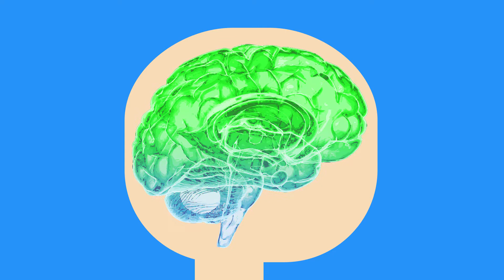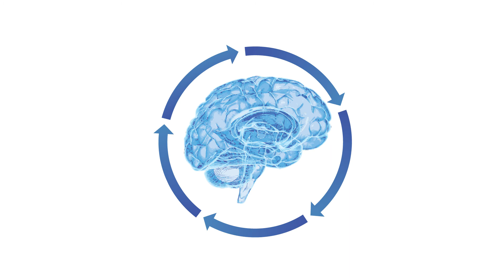Multimodal Concussion Baseline Testing and Application for Sport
Multimodal concussion baseline testing is a series of physical and cognitive tests that measure areas of brain function that are commonly affected after a concussion. This information may help healthcare practitioners to determine recovery status and make safer return to activity decisions.

Take our Level One Concussion Training course -
Take the first step to improve your concussion knowledge and earn 13 hours of CE credits with our Level One – Introduction to Concussion Management course!

Complete Concussion Management Inc. (CCMI) -
Complete Concussion Management is a network of trained multidisciplinary healthcare practitioners with advanced training and certification in the assessment, diagnosis, management, and treatment/rehab of concussion injuries.  We help patients and athletes safely return to learn, work and play. Looking for concussion assessments, treatment or rehabilitation? We’re here to help

CCMI’s blog is your resource for concussion knowledge. Updated regularly